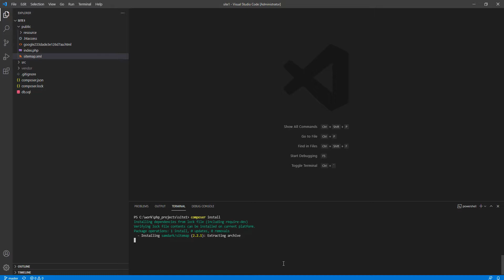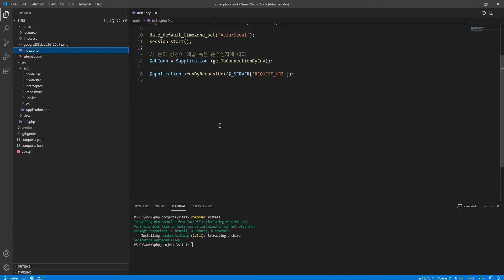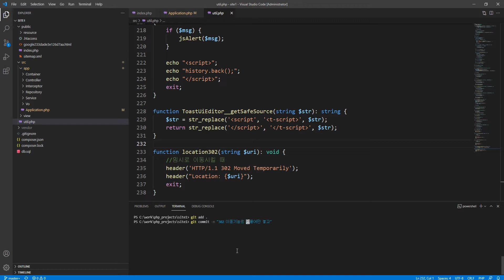2021 07 06, cu6, MariaDB와 PHP 기초, 133강, 302이동기능을 만들어만 놓고 적용을 안한 버그 수정